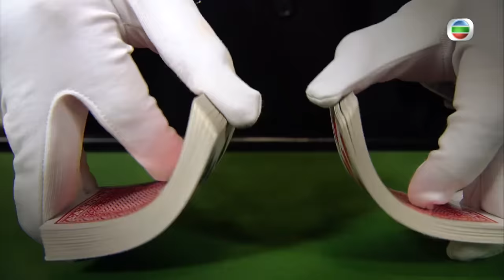[Eng Sub] TVB Drama | Lord Of Shanghai 梟雄 23/32 | Anthony Wong, Kent Tong | 2015